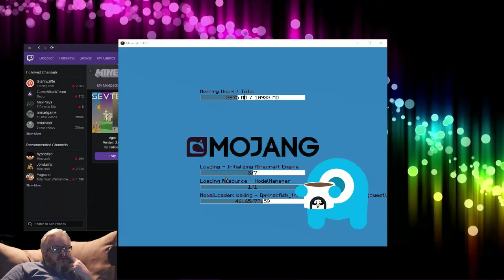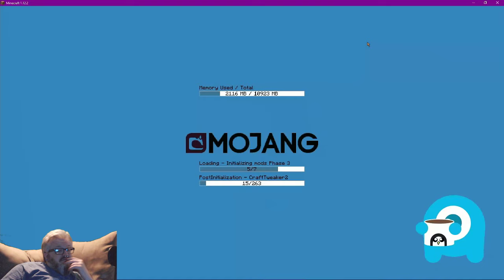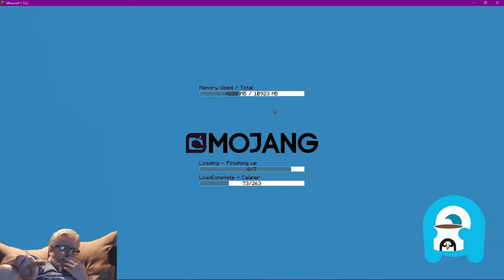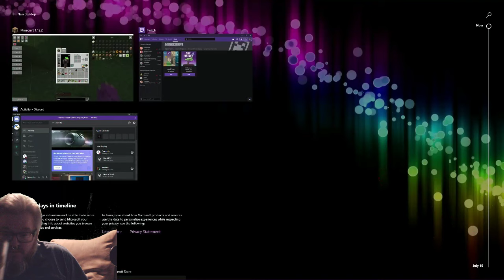Age 2, here we come!!! Sevtech Ages.